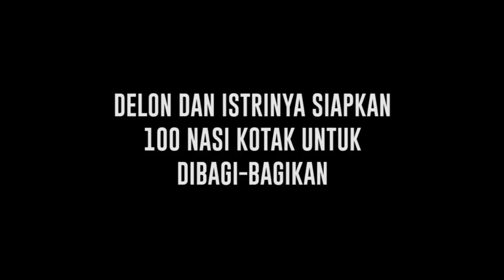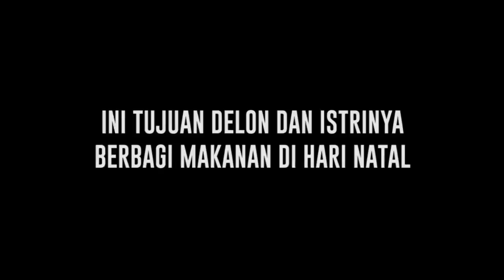Aksi Mulia Delon dan Istri Tercinta Berbagi di Momen Natal - Cumicam